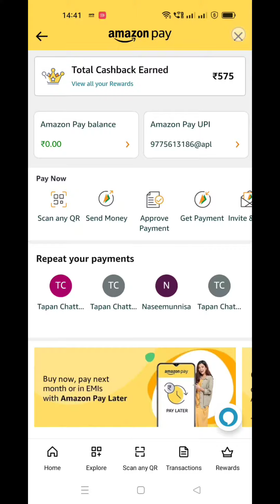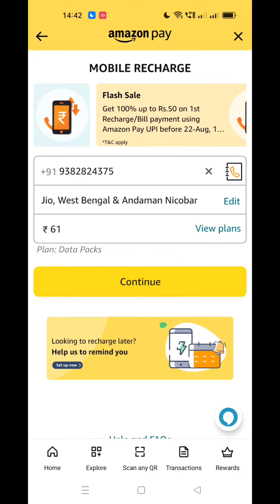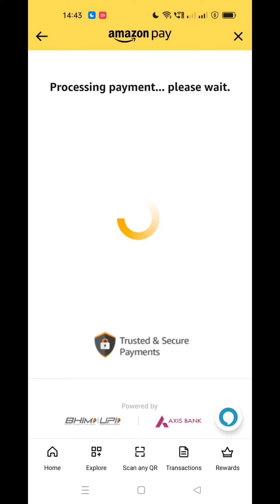Amazon Biggest Loot offer || Rs ₹50 Cashback || Amazon Flash Sale Offer || technical somnath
your queries 👇

how to transfer amazon wallet to bank amazon wallet to bank account
amazon pay to bank account transfer 2022 amazon wallet to bank
amazon wallet to bank transfer, amazon pay balance transfer to bank account
refer & earn
technical somnath